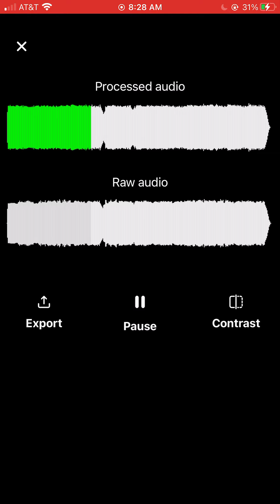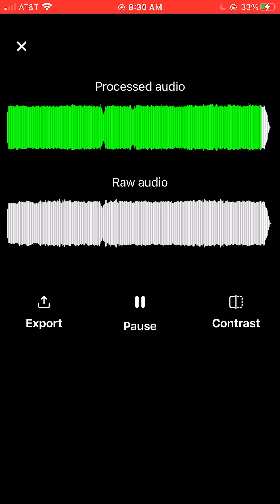The Dangerous Summer - Weathered (Acoustic) (Karaoke)